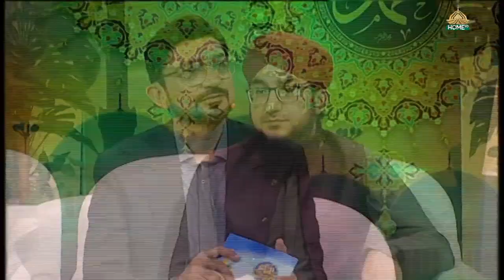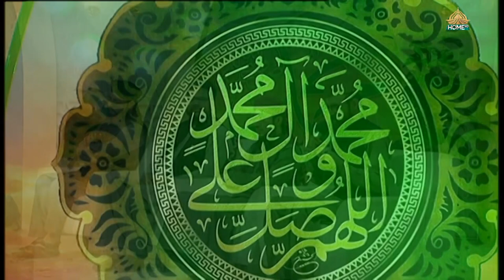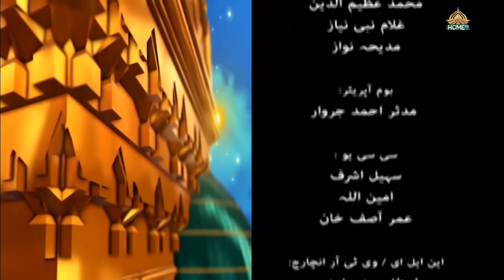REHMATUL LIL ALAMEEN | 7th RABI UL AWAL 2024 | SYEDBILALNAQVI.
Produced by:
Syed Fawad Hussain

Host:
Shabbir Abu Talib

Guest:
Dr. Sohail Shafeeq
Mufti Madni Raza
Mufti Ishaq Madni